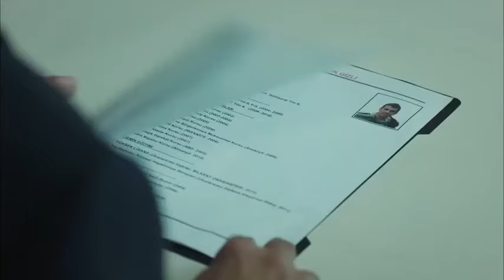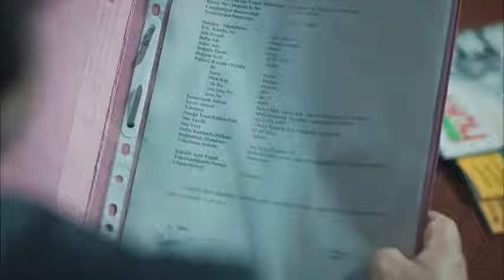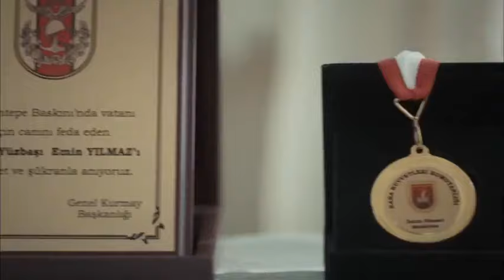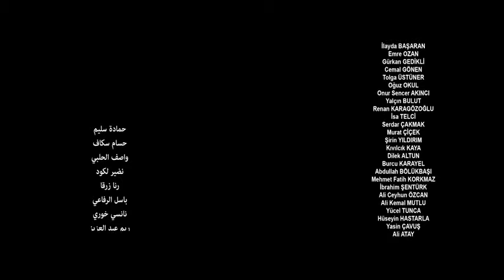مسلسل ردة فعل الحلقة 2 مدبلج HD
مسلسل ردة فعل